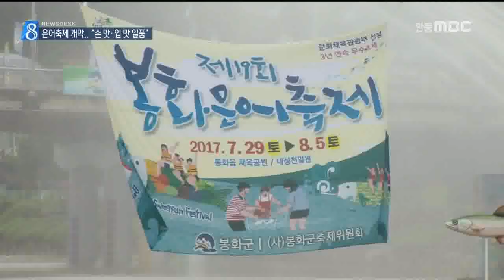[안동MBC뉴스]R]은어축제 개막.. "손 맛.입 맛 일품"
2017/07/29 16:17:16    작성자 : 정동원

◀ＡＮＣ▶
봉화 은어축제가 오늘 개막했습니다.
살아있는 은어를 잡는 손 맛과
구워 먹을수 있는 입 맛을 동시에 즐길수 있어
올해 역시 흥행을 예고하고 있습니다.

정동원 기자
◀ＥＮＤ▶

은어를 풀어놓은 내성천에 사람들이
물 만난 고기처럼 일제히 뛰어듭니다.

여러 사람이 함께 은어를 몰아 잡아 올립니다.

◀ＩＮＴ▶이승수/울산시
물고기 잡아서 좋고 애들한테 좋은 추억이 돼서 좋습니다.

맨손잡이는 반두잡이보다 어렵습니다.

먼저 잡는 사람이 임자이지만
은어를 뻔히 보고도 잡기가 쉽지 않습니다.

가장자리를 찾아온 은어를 기다렸다
옷으로 건져내는 게 가장 쉽습니다.

"두 마리..."

은어를 잡은 뒤 바로 구워먹을 수 있다는 게
은어축제의 또 다른 매력입니다.
더위 속 은어 맛이 일품입니다.

구워먹는데 3천원, 은어를 한 번 잡는데 만원이
드는데도 제 시간에 은어잡이 체험을 할 수
없을 정도로 사람들이 몰립니다.

◀ＩＮＴ▶박노욱 봉화군수
문화체육관광부 3년 연속 우수축제로 선정되면서 홀해는 축제장 범위도 작년보다 훨씬 넓혔습니다.

은어잡이 이외 내성천에서 물놀이를 하거나
가재와 다슬기 잡는 체험도 할 수 있습니다.

◀ＩＮＴ▶문수환/상주시
처음에는 가재 잡기가 어려웠었는데 한 번 두 번 잡아보고 가재랑 친구가 되니까 가재 잡기가 쉬워졌어요.

경북 내륙인 봉화에서 은어축제가 열리는 건
안동댐이 막히기 전 은어가 봉화에까지 올라왔기 때문입니다.

올해로 19회째. 특히 올해는 정세균 국회의장도
개막식에 참석해 의미를 더했습니다.